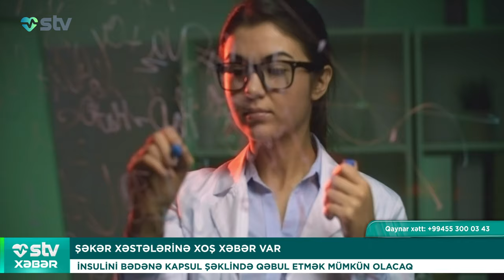ŞƏKƏR XƏSTƏLƏRİNƏ XOŞ XƏBƏR VAR